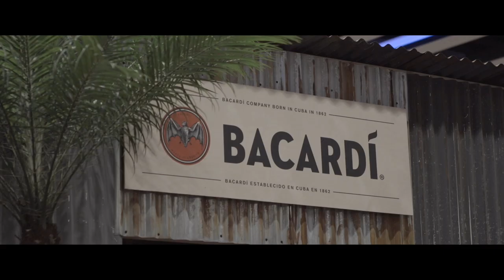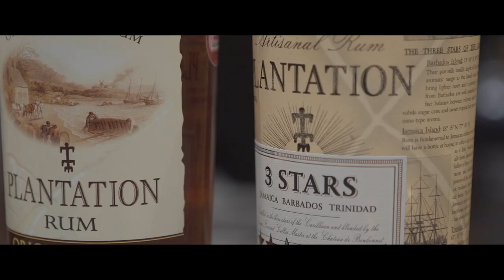UK RumFest 2014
This October saw the 6th UK RumFest – The world’s only festival to celebrate the diversity of rum and its rapidly growing popularity. Whether you’re a party animal, drinks connoisseur or just want to transport yourself back to that paradise island, RumFest has something for everyone. With over 400 rums to sip and savour, live music, the UK's best cocktail makers and a dominoes & daiquiri arena... The Rum Experience UK RumFest will most definitely be an Experience not to be missed!

Produced by: DRINK JOURNALS
Director: Rupert Critchley
Camera/Edit: Rupert Critchley